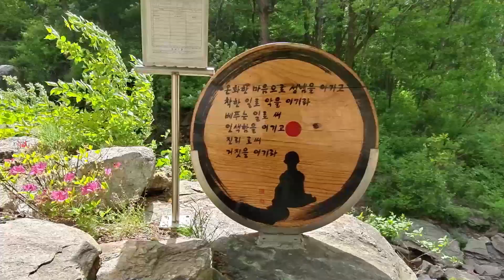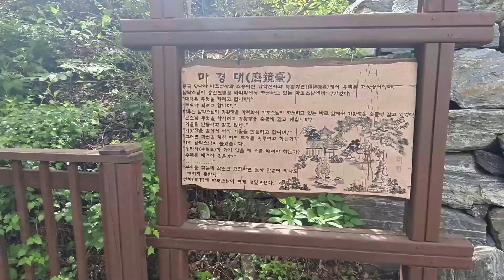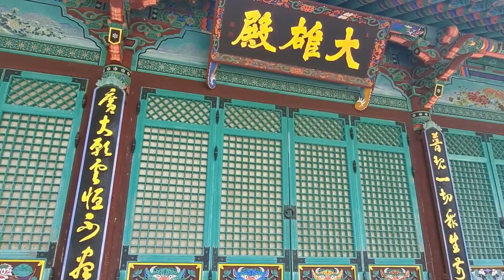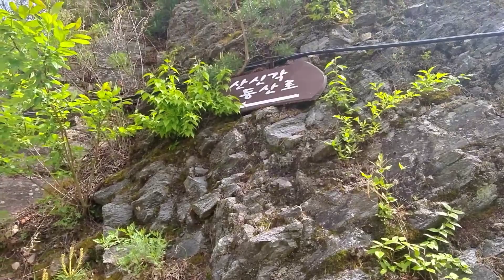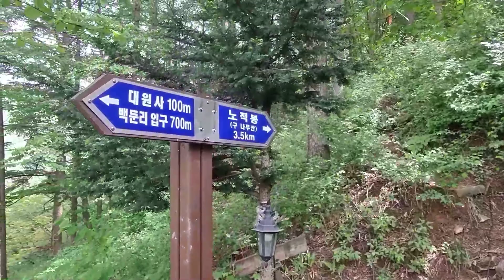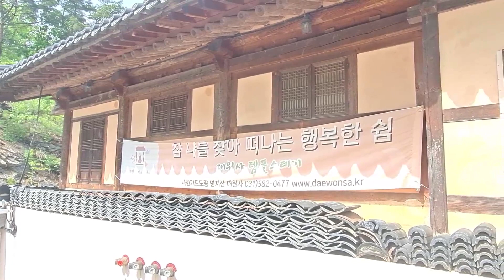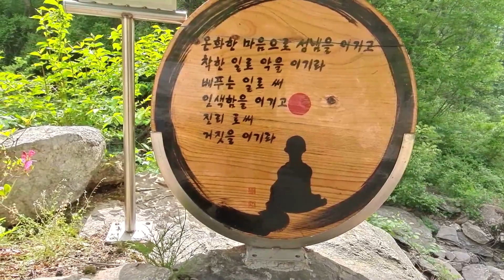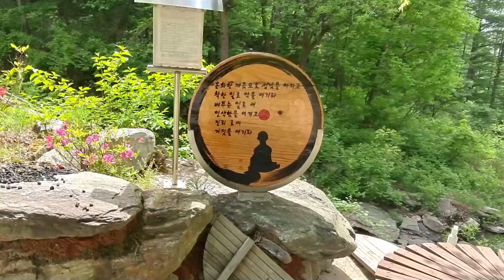🏃참 나를 찿아 떠나는 행복한 쉼 /가평 명지산 대원사 랜선여행 Temple stay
템플스테이(영어: Temple Stay) 또는 산사체험은 한국의 전통사찰에 머물면서 사찰의 일상 생활을 체험하고 한국 불교의 전통 문화와 수행 정신을 체험해보는 것을 의미합니다.